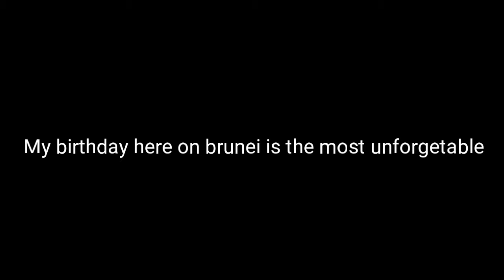24th birthday on brunei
Thank you so much .kuya ram&ate  . Also to all my friends and family .God bless